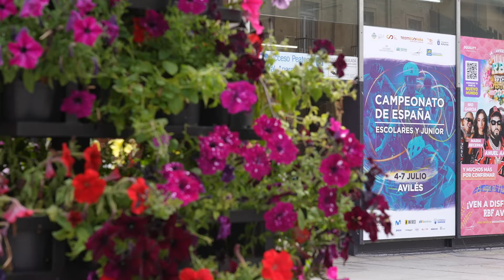Mejores momentos de la carrera infantil femenina - Campeonato de España Escolares Avilés 2024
Resumen con los mejores momentos de la carrera infantil femenina de los Campeonato de España Escolares de Avilés 2024.